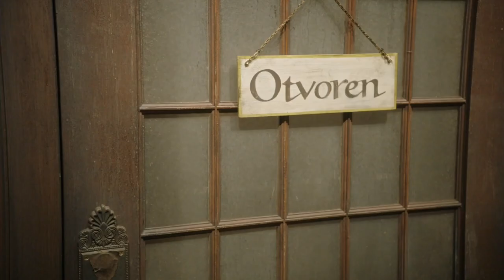Legends of Tomorrow 7x11 || Terminator Nate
After defeating the aliens and saving Earth, the Legends find themselves stranded in 1925 Odessa, Texas with a destroyed Waverider. This is a clip from episode 11 of season 7 (Rage Against the Machines): Robo Nate gets hit in the head by Sara, leading him to sound like Arnold Schwarzenegger's Terminator.

This is just a fan made video because I love the show.